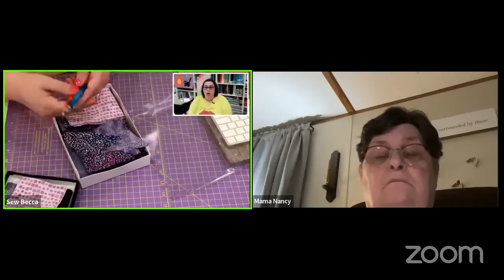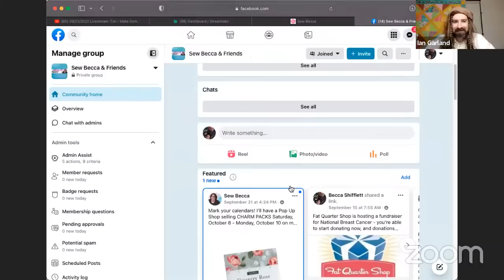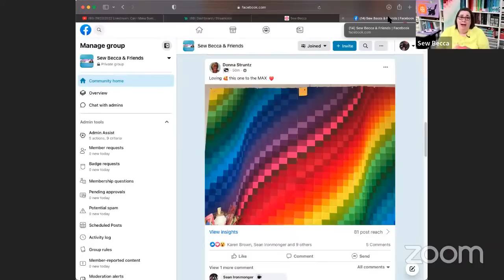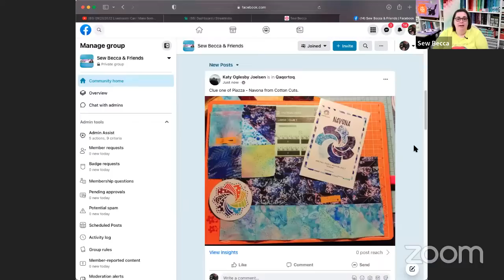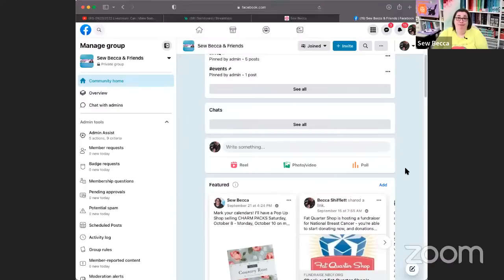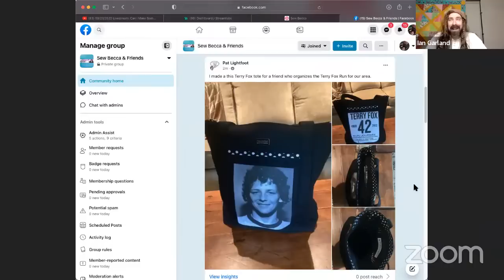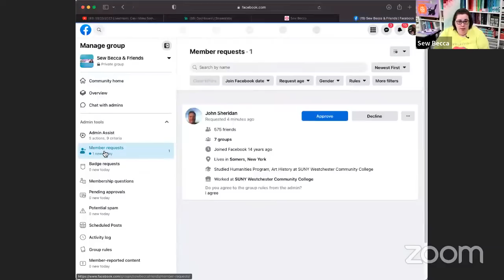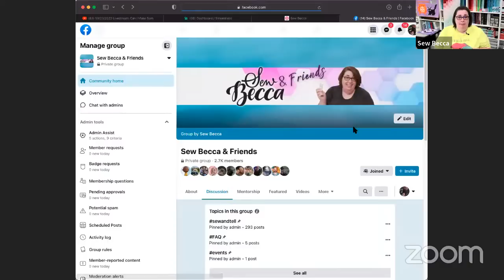09/23/2022 Livestream: Can I Make Something from Die Cut Pieces & No Pattern?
If you blinked, you missed it!   @Cotton Cuts  launched a new product 'Stitch It' in three color ways last week.  But don't worry - these are going to be a regular thing - launching the 15th of every month at 11am CST!  You'll want to act quickly though, because September 2022's package sold out in minutes.  Like...less than 5!

So, what is 'Stitch It' - let me tell you!  Stitch It is a die cut kit that includes an assortment of 4-6 different prints, precut into triangles, squares and strips ready to be laid on a design wall and sewn together. No patterns are included - the design and layout is left entirely to your imagination!  Each color way is offered in two sizes:  The 'Mini' (at 250 precut pieces) and 'Super' (at 400 precut pieces) - and offer enough pieces that the possibilities of what you can build are endless!

If this is something you're interested in, make sure to check out Cotton Cut's FB group & and their website, both linked below:

➝ Happy Mail: 12849 Galveston Ct #401; Manassas, VA 20112